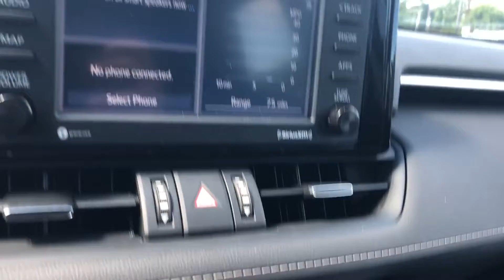Used 2021 Toyota RAV4 XLE Premium 2T3A1RFV8MC197351 Valley Stream, Lynbrook, Rockville Center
2021 Toyota RAV4 XLE Premium 2T3A1RFV8MC197351 Video

This 2021 Toyota RAV4 XLE Premium 2T3A1RFV8MC197351 is full of phenomenal features such as: